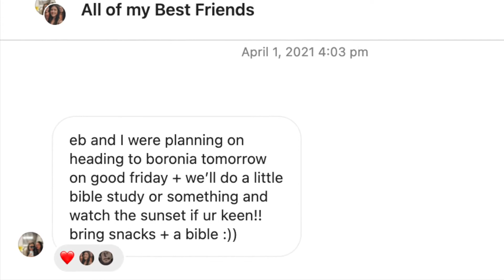Episode 1: Night-Time Painting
The first adventure of Ebony, Jozette, Flynn and Willem.